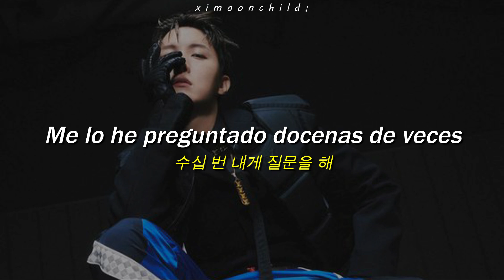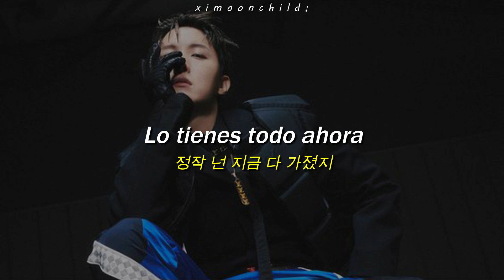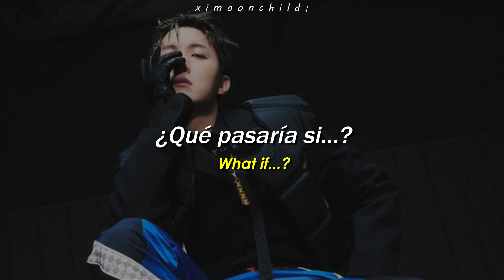J-Hope - ‘What If...’ || [Traducida al español | Hangul Lyrics]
↳ ❝¿Realmente soy así?, ¿Con esperanza, positividad y siempre con
una sonrisa en el rostro?❞

╭──          Lyrics           ──╮
수십 번 내게 질문을 해
Am I really like that?
희망, 긍정, 늘 웃는 얼굴의 상태
그저 할 수 있는 부분이라고 생각했어
So my music, my speech, my feel I made it myself
But, 의문이 들어
제이홉에게 물어
‘너라면 네가 말한 부분들을 지킬 수 있어?’
어쩌면 내 자의가 아닌
무수한 환경으로 탄생한 나
Ayy, 당당히 비춰 너의 persona
Hold up
[Pre-Chorus]
(Can I do this?)
Even in this case

What if, what if, what if, what if
What if I have no hope?
What if I have no dream?
What if I have no passion?
What if I have no vision?

How you doin', bro?
요즘은 살 만한가 봐 멋 부리고
너에게 풍파와 시련이란 건 뭘까
온전한 계단으로만 올라왔기에
그건 모를 수도 있는 거야
정작 넌 지금 다 가졌지
돈 명예 부, 네가 좋은 사람들의 following까지
나 자신을 사랑하고 희망을 가지라는 거
저 모든 게 박탈이 되고 밑바닥이어도
말할 수 있을까 넌? (I wish)
Hold up

And what if, what if, what if, what if
What if I have no money?
What if I have no house?
What if I have no car?
What if I have nothing

Can I do that shit?

 ─┉─ Tags ─┉─
J-Hope
J-Hope subtitulada al español
J-Hope Korean lyrics
J-Hope English lyrics
What If
What Ifsubtitulada al español
What If lyrics
What If English lyrics
What If al español
What If lyrics
J-Hope What If English lyrics
J-Hope What If
J-Hope What If subtitulada al español
J-Hope What If lyrics
J-Hope What If subs
J-Hope What If 가사
Jack In The Box
Jack In The Box subtitulada al español
Jack In The Box lyrics
Jack In The Box subs
J-Hope Jack In The Box
J-Hope Jack In The Box 가사
Jack In The Box What If